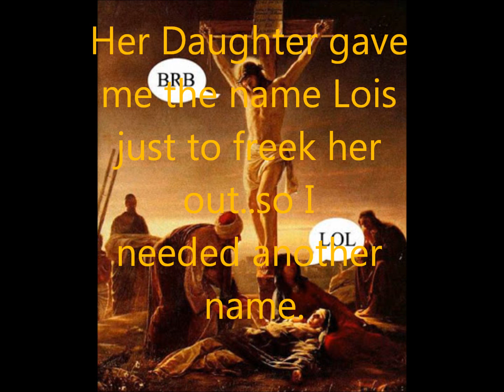Friends of Jesus Prank Call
We had to think of a reason to call at midnight and the friends of family of jesus network

The first call was around 11:45 pm and the 2nd was past 12:00 midnight .

I know i screwed up the beeps, but windows movie maker messed it up saving it, what can you do lol.